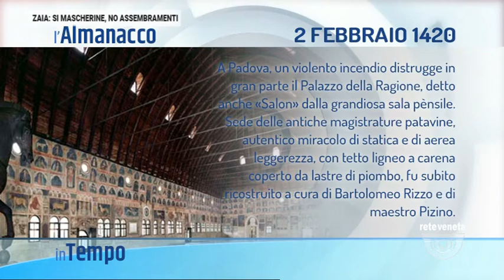IN TEMPO | 02/02/2021 04:59